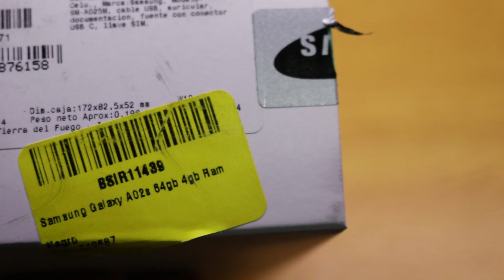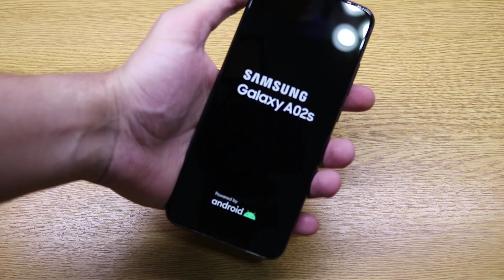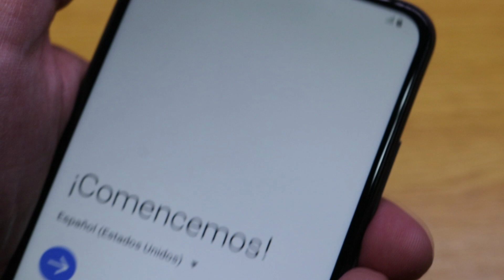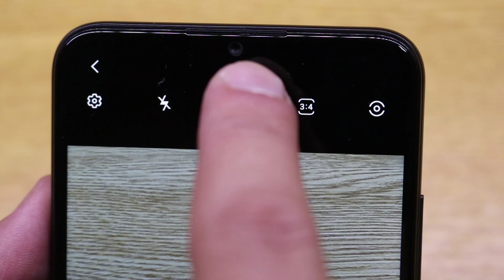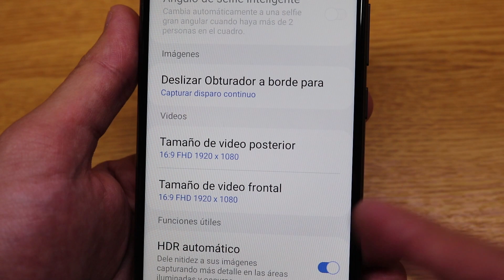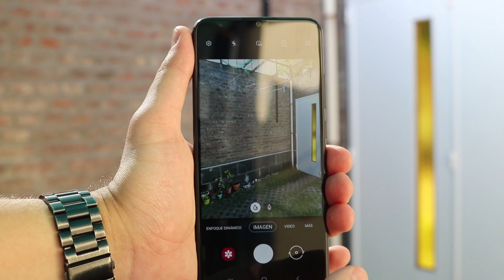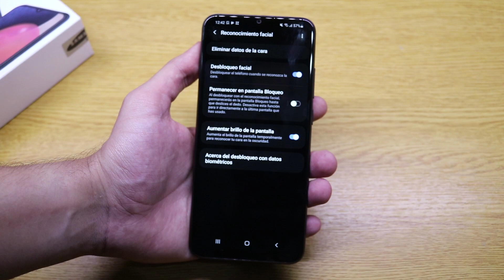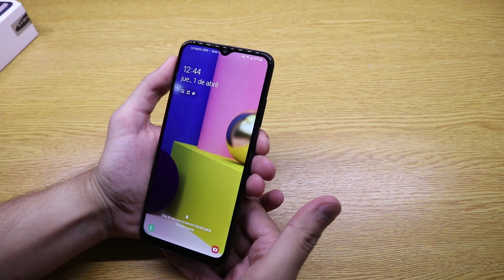UNBOXING Samsung Galaxy A02s y Primeras Impresiones en Español!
Indice:
Intro [00:00]
Unboxing [01:04]
Mirada Estética [04:33]
Muestra del Equipo [06:40]
Prueba de Cámaras [11:53]
Reconocimento Facial [14:18]
Final [17:21]